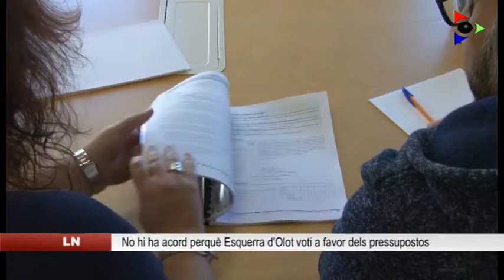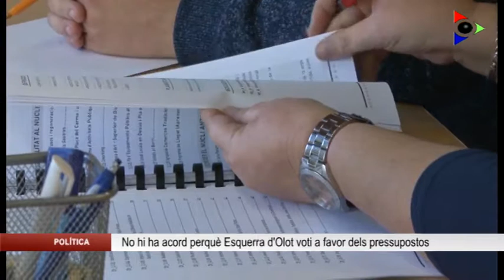No hi ha acord perquè ERC d’Olot voti a favor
Els pressupostos d’Olot per al 2019 es portaran a votació al ple d’aquest dijous. Una votació per a la que Esquerra d’Olot ja ha anunciat que, de moment, no hi ha acord perquè el partit hi voti a favor. La formació creu que l’equip de govern del PDECat dedica molts esforços a l’Espai Cràter i pocs a polítiques socials, de suport als barris i d’habitatge, que són les prioritats dels republicans.